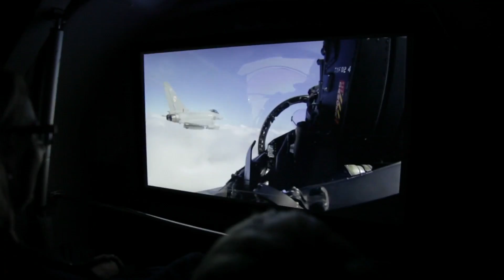Typhoon launch: The Science Museum, London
The highlights of the inauguration of our new film, Typhoon - a ride with the best and our new MotionMaster simulator which took place at the Science Museum, London in October 2013